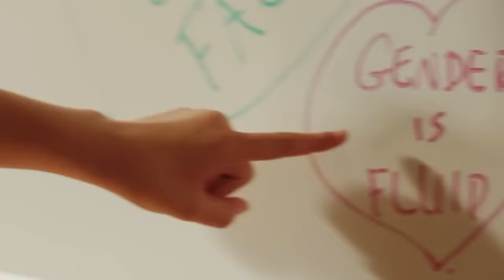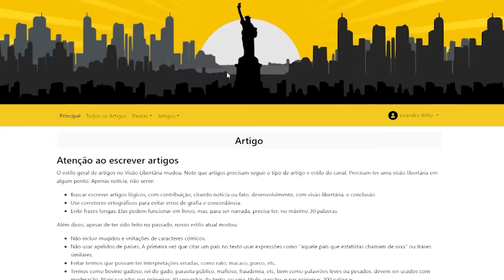LADY BALLERS: A comédia de sucesso do DAILY WIRE que desafia convenções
Ajude o canal:

16vmNcrA4Mvf7CaRLirAmpnjz1ZH3bWNkQ (Bitcoin)
LSCnrubCVcpuLrGTTLMqpwRTXvYz7vMbbA (Litecoin)
0x28aec946919c70e5e25d7c6785ede7622278b463 (Ethereum)
nano_1s6i6xwujzqnmie8nc3x8rfumdnebpsd6h4cp9wgkcpk4eb1xn5u7n48ok5b (Nano)
0x1302536c28695e47aaedd020aaf39f500cf6c22f (BNB)